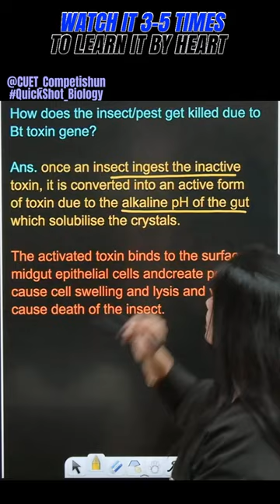How Does The Insect / Pest Get Killed Due To Bt Toxin Gene? |QuickShot Biology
Quickly Learn Revise and Brush up on Biology through
Quick Shots By MAMTA MA"AM |

Read Revise Biology with Quick Shot

Free Telegram Channel by TEAM Competishun:
𝗖𝗼𝗺𝗽𝗲𝘁𝗶𝘀𝗵𝘂𝗻 𝐀𝐩𝐩

𝗖𝗼𝗺𝗽𝗲𝘁𝗶𝘀𝗵𝘂𝗻 𝗪𝗲𝗯𝘀𝗶𝘁𝗲